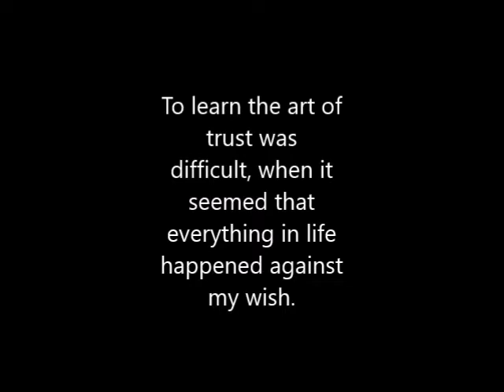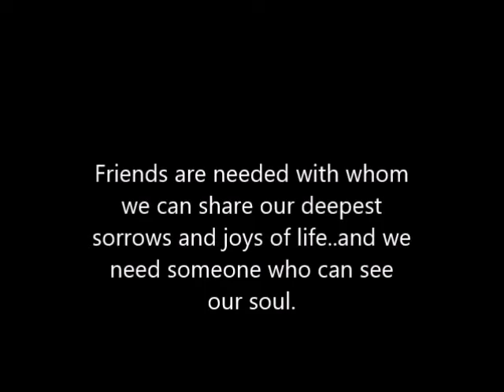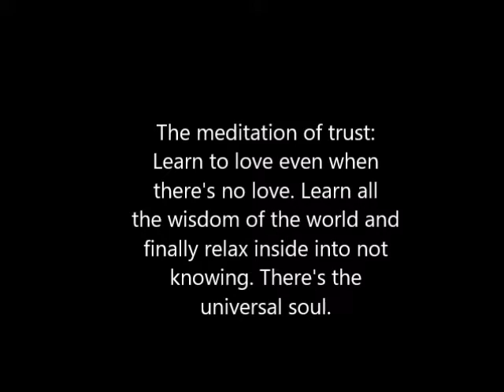The meaning of life Elämän tarkoitus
Goal of mindfulness? It's about trusting our intuition and learning the art of compassion. Katso haastattelu Anup Henrikistä